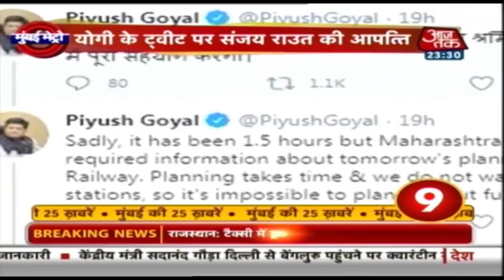महाराष्ट्र में 24 घंटे में 3000 से ज्यादा नए कोरोना मरीज I MUMBAI TOP 25 I May 26, 2020